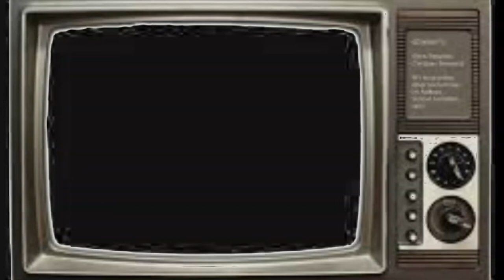Jembatan pelabuhan buton riau roboh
Video amatir ambles atau robohnya jembatan pelabuhan buton riau roboh